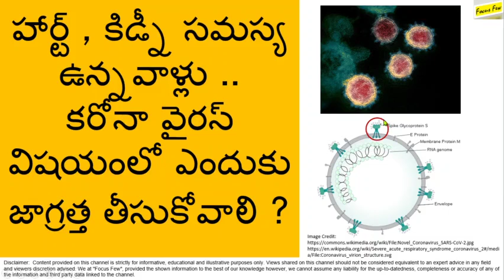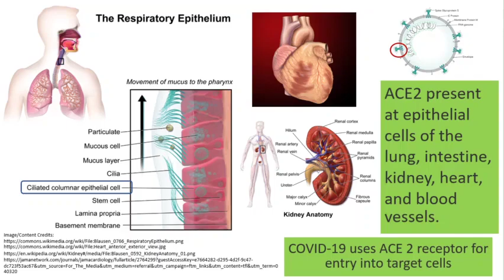హార్ట్ , కిడ్నీ సమస్య ఉన్నవాళ్లు కరోనా వైరస్ విషయంలో ఎందుకు జాగ్రత్త తీసుకోవాలి ?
(Why Heart and Kidney patients should take precaution for corona virus (COVID-19)